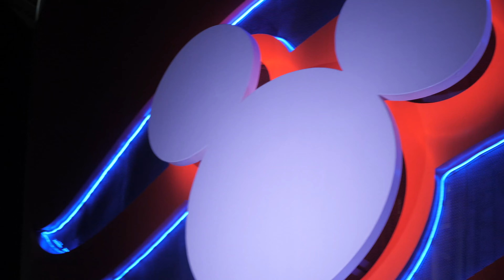CRUISE WITH THE WHOLE FAMILY! Disney Wonder 4K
The whole fam boards the Disney Wonder and enjoys a 5-day Baja cruise together!

All shot on GoPro Hero 5 Black and Panasonic Lumix GH5 (12-35mm f/2,8II, 35-100mm f/2.8, and 42.5mm f/1.2 Nocticron lenses). Edited in FCPX and minimally color corrected using Color Finale Pro.